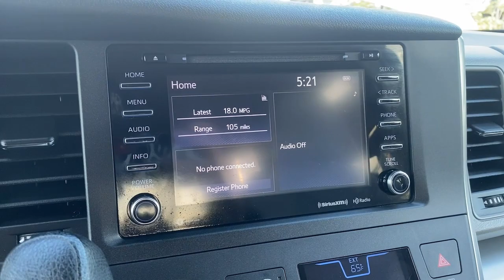2018 Toyota Sienna National City CA JS953320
2018 Toyota Sienna L - Stock#: JS953320

SE Habla Espanol/Bad Credit OK!brbrbrVisit us at the Giant South County Buick GMC at 2202 National City Boulevard in National City on the Mile of Cars! Call for more information or visit us This Vehicle May Include the Following Features; 17 x 6.5 5-Spoke Alloy Wheels 3rd row seats: split-bench 4-Wheel Disc Brakes 6 Speakers ABS brakes Air Conditioning Alloy wheels AM/FM radio Auto High-beam Headlights Automatic temperature control Axle Ratio: 3.003 Brake assist Bumpers: body-color CD player Delay-off headlights Distance pacing cruise control: Dynamic Radar Cruise Control Driver door bin Driver vanity mirror Drivers Seat Mounted Armrest Dual front impact airbags Dual front side impact airbags Electronic Stability Control Exterior Parking Camera Rear Fabric Seat Material Front anti-roll bar Front Bucket Seats Front dual zone A/C Front reading lights Front wheel independent suspension Fully automatic headlights Illuminated entry Knee airbag Low tire pressure warning Occupant sensing airbag Overhead airbag Overhead console Panic alarm Passenger door bin Passenger seat mounted armrest Passenger vanity mirror Power door mirrors Power steering Power windows Radio data system Radio: Entune 3.0 Audio w/Navigation & App Suite Rear air conditioning Rear anti-roll bar Rear reading lights Rear window defroster Rear window wiper Reclining 3rd row seat Remote keyless entry Speed control Speed-sensing steering Split folding rear seat Spoiler Steering wheel mounted audio controls Tachometer Telescoping steering wheel Tilt steering wheel Traction control and Variably intermittent wipers.brbrbrClean CARFAX.brbr19/27 City/Highway MPGbrbrbrAwards:br * 2018 KBB.com Best Family Cars * 2018 KBB.com 10 Most Awarded Brands * 2018 KBB.com Best Resale Value Awards
Axle Ratio: 3.003|17 x 6.5 5-Spoke Alloy Wheels|Fabric Seat Material|Radio: Entune 3.0 Audio w/Navigation & App Suite|4-Wheel Disc Brakes|6 Speakers|Air Conditioning|Electronic Stability Control|Front Bucket Seats|Spoiler|Tachometer|3rd row seats: split-bench|ABS brakes|AM/FM radio|Alloy wheels|Automatic temperature control|Brake assist|Bumpers: body-color|CD player|Delay-off headlights|Driver door bin|Driver vanity mirror|Dual front impact airbags|Dual front side impact airbags|Front anti-roll bar|Front dual zone A/C|Front reading lights|Front wheel independent suspension|Fully automatic headlights|Illuminated entry|Knee airbag|Low tire pressure warning|Occupant sensing airbag|Overhead airbag|Overhead console|Panic alarm|Passenger door bin|Passenger seat mounted armrest|Passenger vanity mirror|Power door mirrors|Power steering|Power windows|Radio data system|Rear air conditioning|Rear anti-roll bar|Rear reading lights|Rear window defroster|Rear window wiper|Reclining 3rd row seat|Remote keyless entry|Speed control|Speed-sensing steering|Split folding rear seat|Steering wheel mounted audio controls|Telescoping steering wheel|Tilt steering wheel|Traction control|Variably intermittent wipers|Variable valve control|Drivers Seat Mounted Armrest|Exterior Parking Camera Rear|Auto High-beam Headlights|Distance pacing cruise control: Dynamic Radar Cruise Control